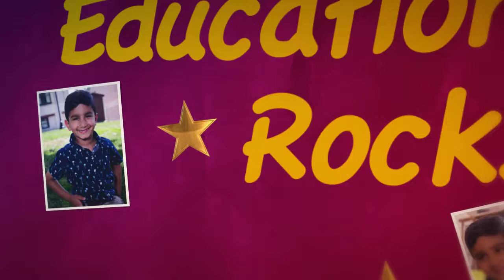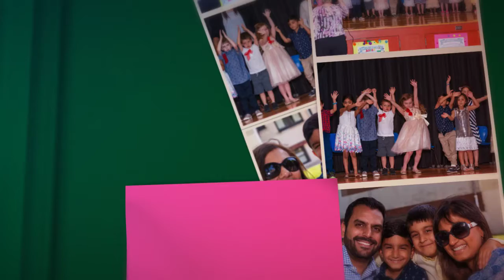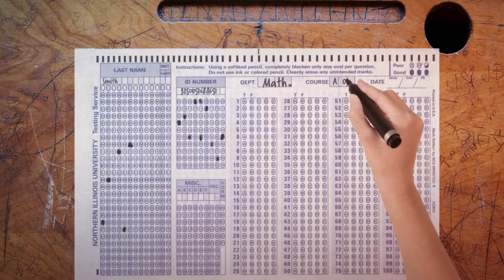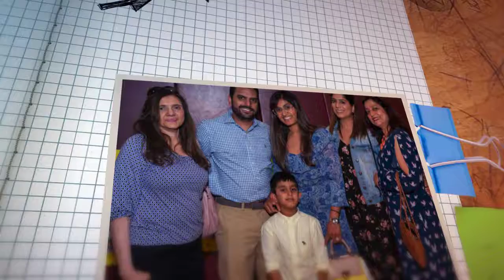Devin's Pre K Graduation